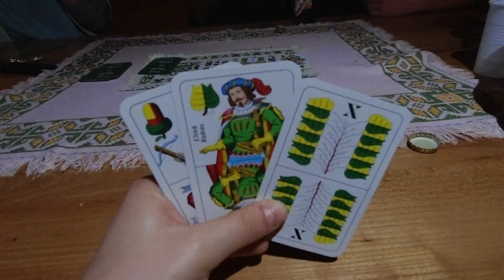Wandern mit FH Insidern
Passend zur Sommerpause:
FH Insider Michi nimmt euch mit zum Wandern mit Studienkolleg*innen.